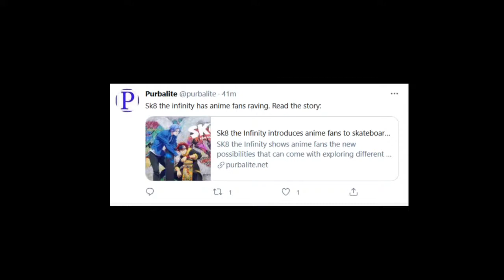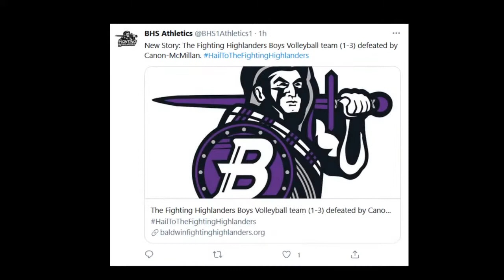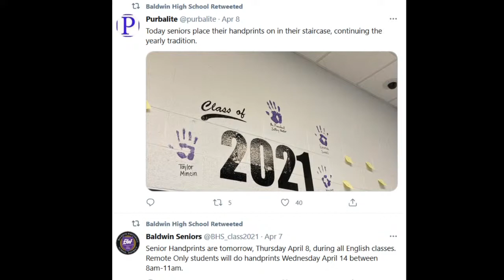Girls Softball - 4/9/21 - Peters Township High School Vs. Baldwin-Whitehall @Baldwin High School